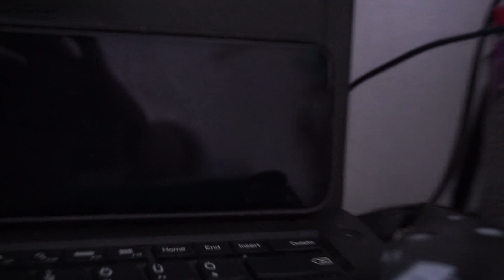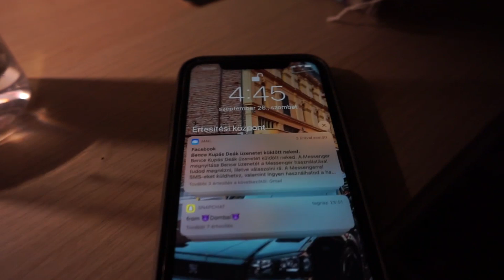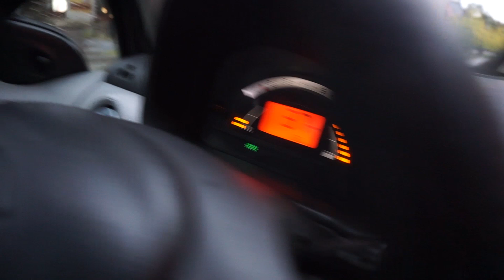VELEM JÖTTETEK VEZETNI | ÚJ KÖRÖM | PÉNTEK-SZOMBAT VLOG